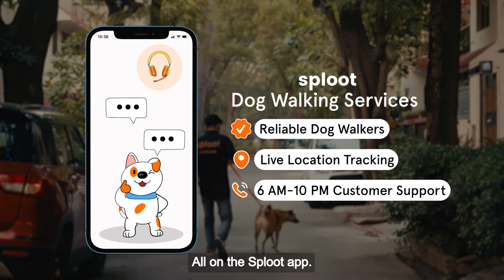Not everyone gets it | Sploot Ad Film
Not everyone gets that your dog is your child. But, sploot does.

Looking for a convenient pet care solution? Meet sploot - the dog walking subscription service you can track using an app! Not everyone gets it, but you will.